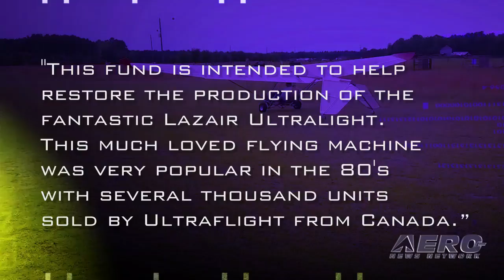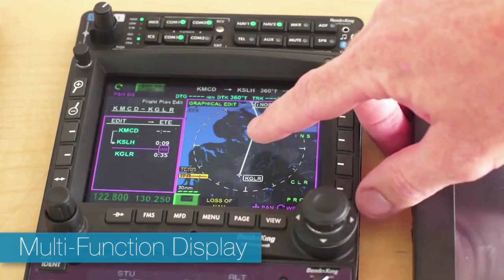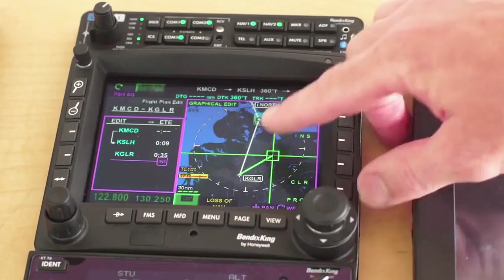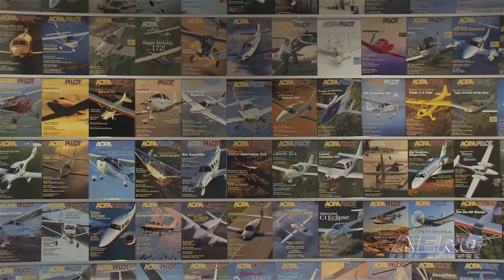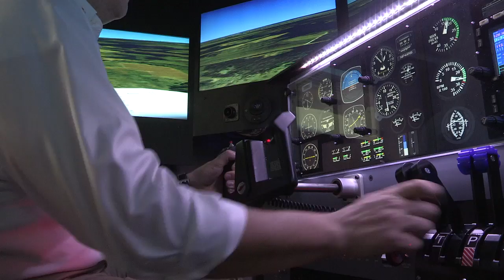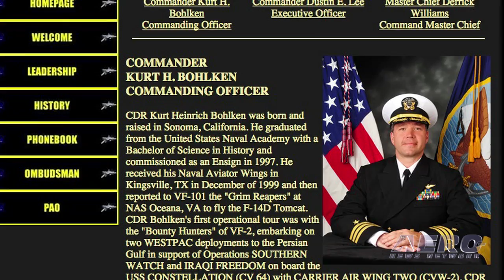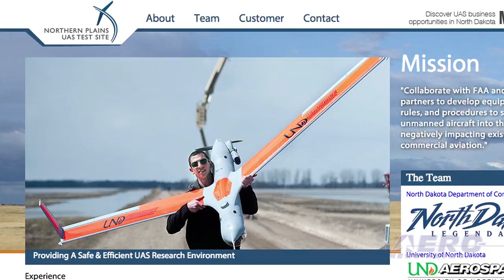Airborne 05.08.15: Lazair Returns?, New UAV Camera Platform, JAXA's Lunar Ambitions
Also: Barnstorming On AOPA, AUVSI Renames Tradeshow, Navy Strike Fighter Squadron 151, UAV Training Program, North Dakota

A Georgia entrepreneur wants to return the Lazair ultralight to production, and with your help, Gene Yarbrough might just get it done. ANN readers may recognize Gene's name from his reporting as a stringer during Oshkosh over the past several years. An aeronautical engineer, Gene has brought that expertise to ANN on topics ranging from high-tech engines to ultralights, which remains one of his passions. A company called Polyhelo is developing a Hexicopter that they claim offers unique features. Their design is dedicated to the mission of aerial video and the camera and its gimbal are protected from the elements. All of the functions can be controlled from a single mobile app, and that images and videos can be shared wirelessly at the touch of a button. Japan's space agency, JAXA, has set a target of landing an unmanned mission on the moon before the end of this decade, and analysts say if they are successful, it could have implications for the moon's commercial development. More ambitiously, JAXA says they hope to land a man on the moon by 2025, according to Japanese media. All this... and MORE in today's episode of Airborne!!!

Airborne 05.08.15 is chock full of info in this Daily news episode for Friday, May 8th, 2015... Presented by Aero-TV veteran videographer and Airborne Host Brianne Cross, and supported by ANN CEO/Editor-In-Chief Jim Campbell, Chief Videographer Nathan Cremisino, and Aero-Journalists Tom Patton, and Earl Downs, this episode covers:

You Can Help Return The Lazair To Oshkosh
Self-Proclaimed 'Rocket Scientists' Develop UAV Camera Platform
Japan Plans Trip To The Moon
Avianca Firms Up Order For 100 A320neo Family Aircraft
Barnstorming: AOPA Disillusionment
AUVSI Announces Rebrand Of Annual Trade Show
Navy Strike Fighter Squadron 151 Commanding Officer Relieved Of Duty
Company Offers Home-Based UAV Pilot Training Certificates
North Dakota Claims Largest UAS Test Site